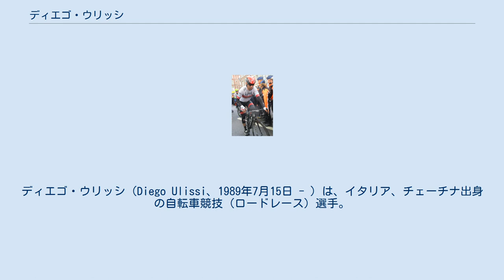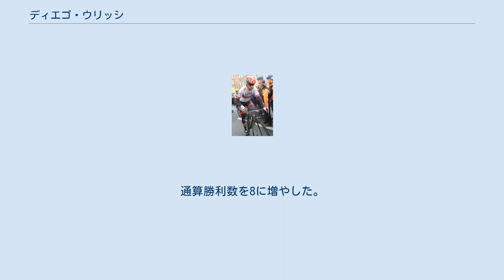ディエゴ・ウリッシ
ディエゴ・ウリッシ（Diego Ulissi、1989年7月15日 - ）は、イタリア、チェーチナ出身の自転車競技（ロードレース）選手。
 2010年、ランプレ＝ファルネーゼ・ヴィーニ（現 ランプレ・メリダ）と契約。
 2011年、ジロ・デ・イタリア 第17ステージにおいて、ジョヴァンニ・ヴィスコンティ、パブロ・ラストラス、ヤン・バケランツとの4人のゴールスプリント争いとなり、ゴール直前で先頭に立ったが、ウリッシの後位から道沿いへとチェンジオブスペースを試みたヴィスコンティが、ウリッシのコース取りが邪魔だとして右手でウリッシを払いのけながら1着で入線し、以下同タイムでウリッシ、ラストラスと続いた。
しかし、前述のヴィスコンティの行為が違反とみなされ、ヴィスコンティは3位に降着。
ウリッシが繰り上がって区間優勝を果たした。
 2013年、ツール・ド・ポローニュ第1ステージにて並み居る強豪を抑え、1級山岳を制して優勝。
 2014年、ツアー・ダウンアンダー第2ステージでは得意の登りスプリントで勝利。
ジロ・デ・イタリアでは第5ステージ、第8ステージの山岳フィニッシュを制して勝負強さを見せたが、期間中のドーピング検査で陽性となり暫定的に出場停止状態に置かれた。
同年9月に疑いが晴れ復帰している。
 2015年、ジロ・デ・イタリア第7ステージでも登りスプリントを制して優勝。
 2016年のジロ・デ・イタリアも安定した強さを見せ、第4ステージ、第11ステージで優勝。
通算勝利数を6に増やした。
 2020年、ジロ・デ・イタリアで第2、13ステージで優勝。
通算勝利数を8に増やした。